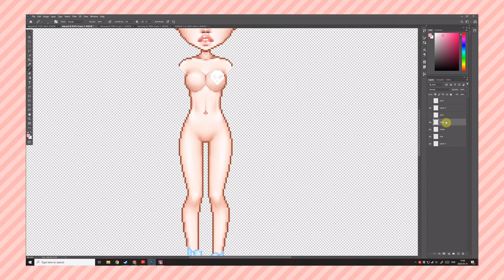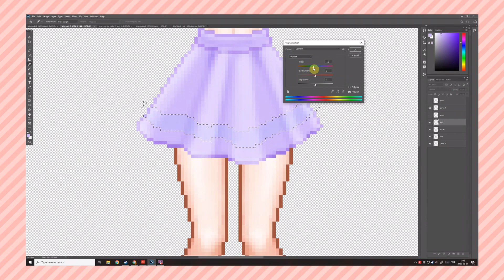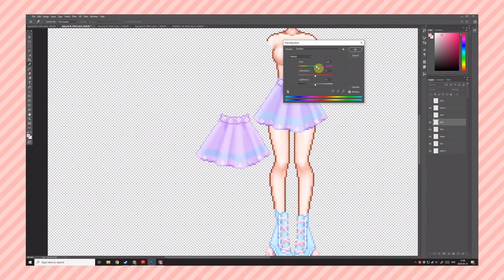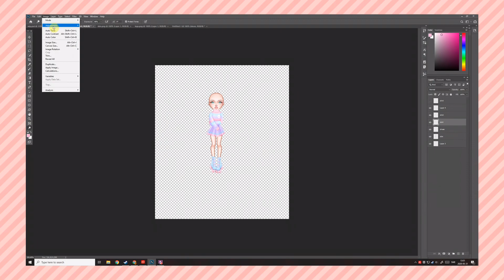How to: design a skirt w/ Lily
Hey all cool cats and kittens!
The youtubers are back with a new video for y'all and this time we have teamed up with the lovely designer Lily to make a 'How to: design a skirt' video ♡

Will you be trying to make a skirt based on this video?